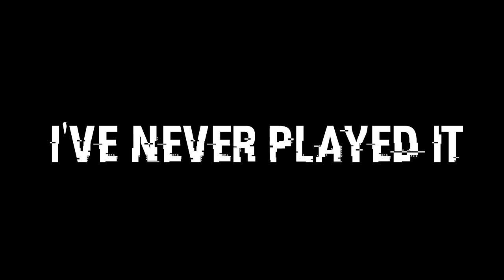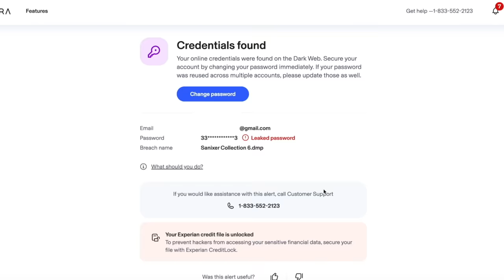The SCARIEST FNAF Fan Game Dev Has ANOTHER Game...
The Joy of Creation: Story Mode is arguably both the SCARIEST and MOST POPULAR FNAF fan game of all time. It's stayed relevant thanks to the YouTube scene and its inclusion in the FNAF Fanverse. However, the developer of the game, Nikson, has ANOTHER FNAF fan game that, while still popular, is not talked about NEARLY as much. Today, I go over Those Nights at Rachel's, a real time 3D FNAF fan game, to see if it's truly another SCARY FNAF GAME.

Timestamps
0:00 - Intro
3:56 - Main Video